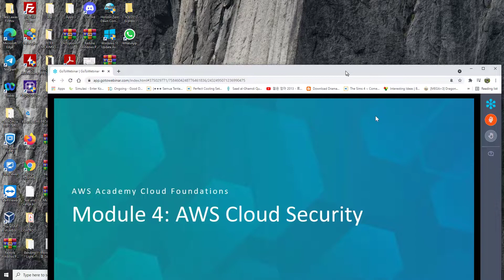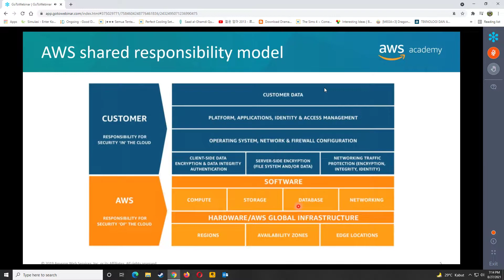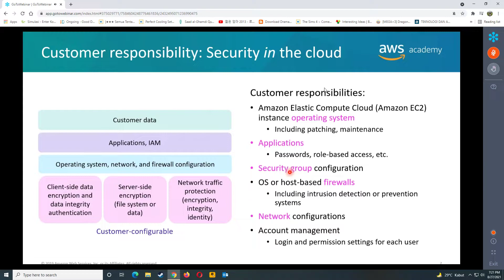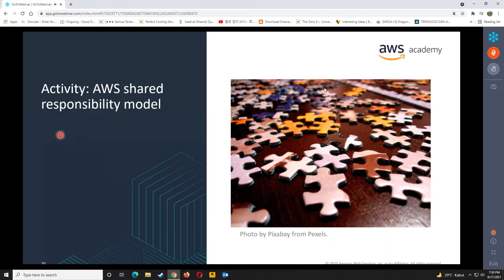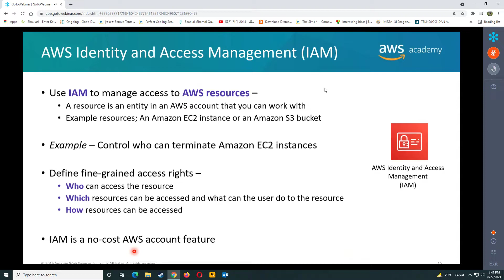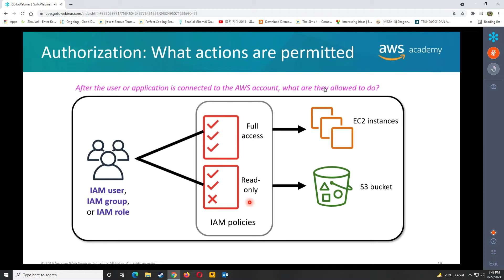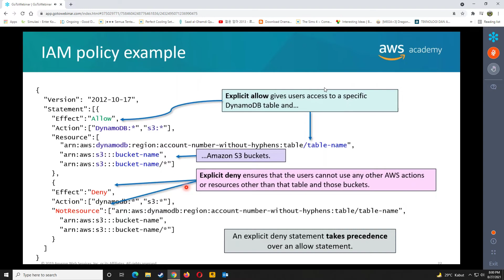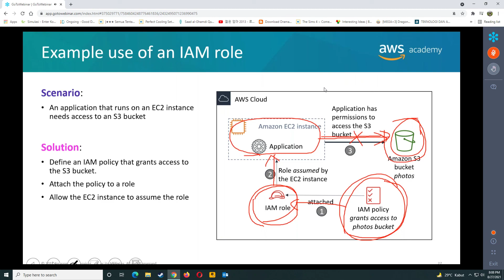AWS Module 4 - AWS Cloud Security Part 1 - Bahasa Indonesia